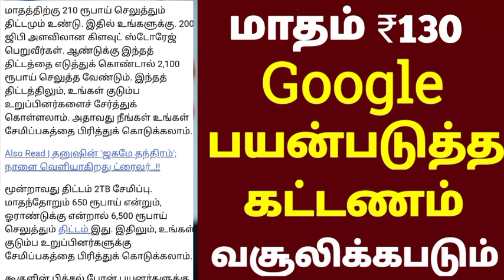நாளை முதல் Google பயன்படுத்த மாதம் ரூ130 கட்ட வேண்டும்/Google recharge ₹130 for month /Googlemoney